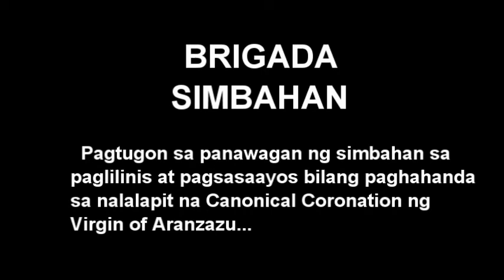ANCOP Scholars "Preparing for Canonical Coronation of Nuestra Señora De Aranzazu""